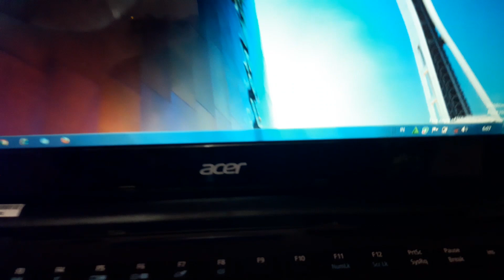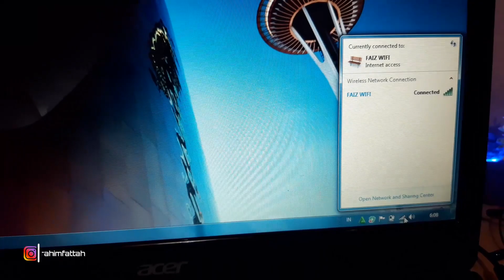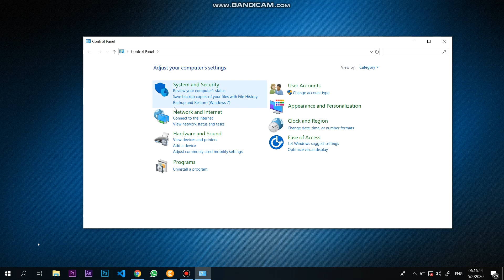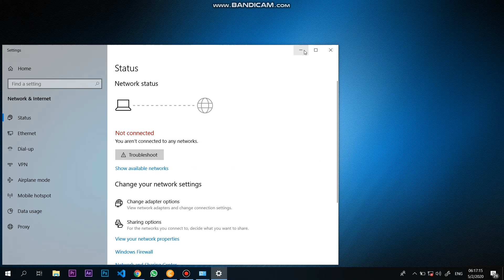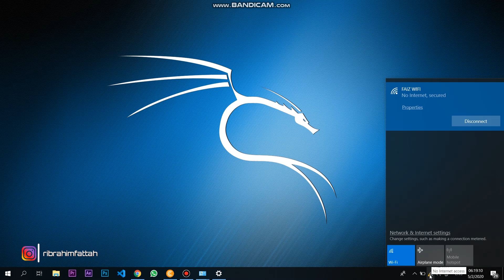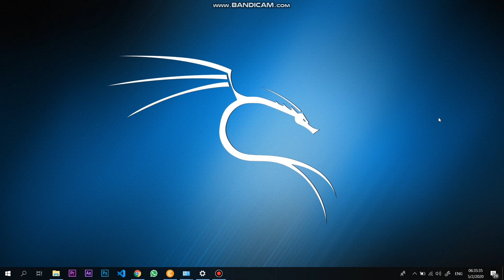CARA MEMPERBAIKI WIFI LAPTOP 1000% BERHASIL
halo gaes video kali ini tentang Cara memperbaiki wifi laptop 1000% berhasil. didalm video ini memperbaiki wifi laptop yang tanda silang, tanda seru, wifi hilang. bagaimana caranya? simak aja videonya, dan jangan lupa subscribe yaa :)

support terus channel ini agar semangat upload dan memberikan yang terbaik :)

Suka Travelling?

cara memperbaiki wifi laptop acer
cara memperbaiki wifi laptop yang tidak muncul
cara memperbaiki wifi laptop yang hilang
cara memperbaiki wifi laptop yang tidak bisa connect windows 8
cara memperbaiki wifi laptop lemot
cara memperbaiki wifi laptop windows 7
cara memperbaiki wifi laptop asus yang tidak terdeteksi
cara memperbaiki wifi laptop yang tidak terdeteksi
cara memperbaiki wifi laptop yang tidak bisa connect windows 10
cara memperbaiki wifi di laptop yang tidak bisa connect
cara mengatasi wifi laptop error silang merah tidak terdeteksi
cara memperbaiki wifi laptop lenovo yang tidak bisa connect